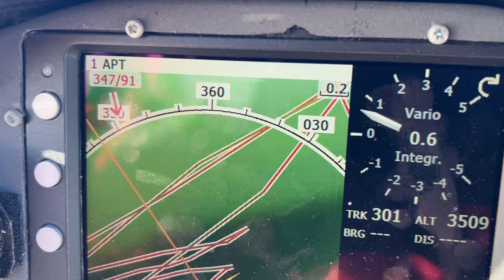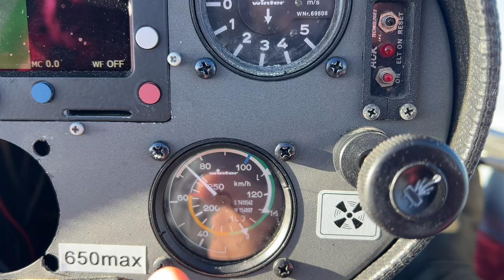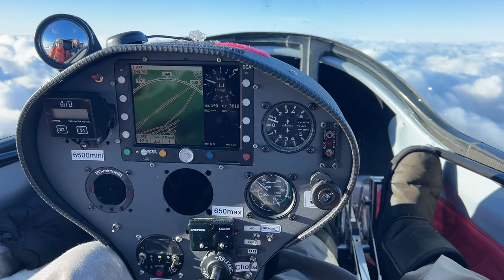3600 метров. Планер, настроение, полет. Что может быть лучше?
Обычный полет на обычные 3500 в разрешенном пространстве. Но ведь хорошо и весело, а значит все правильно!
Игорь Волков.